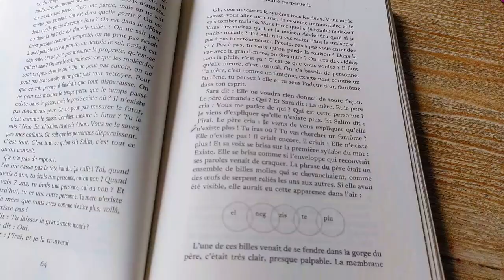Journal muet. 23.09.2024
Journal muet n°6.

Sons : Radio Aporee (Stéphane Marin, Felix Blume, Lutz Nevermann)